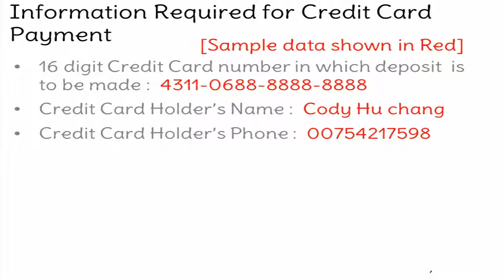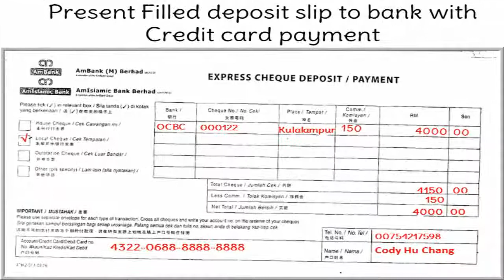MY- How to pay Credit Card Payment of Ambank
In this video explain of how to pay Credit Card Payment of Ambank.

Are you getting maximum limit reached error? watch our video to change transaction Limit for PNB